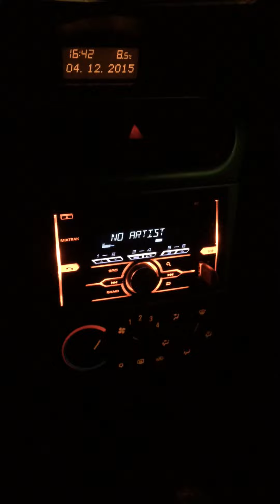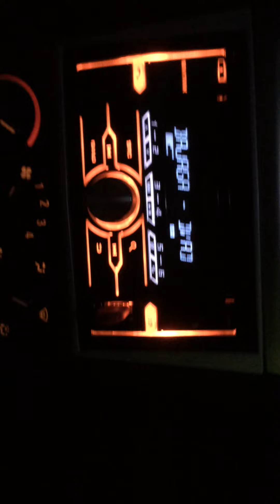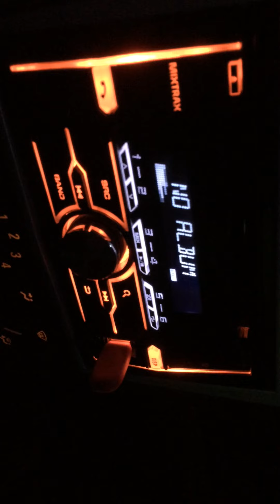3. Pioneer FH-X720BT - JBL GTO 939